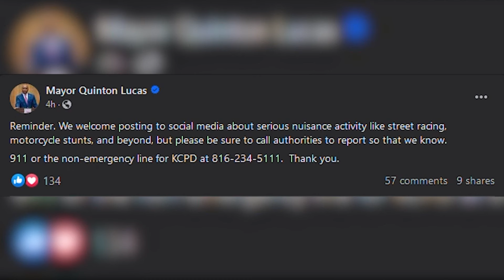Kansas City street racing crackdown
KCPD says upwards of a dozen officers from around the city and specialized units will be in busy entertainment districts on Friday and Saturday nights to ensure safety and monitor a number of issues, including dangerous traffic issues like street racing, sideshows, and people driving off-road vehicles and ATVs on city streets.